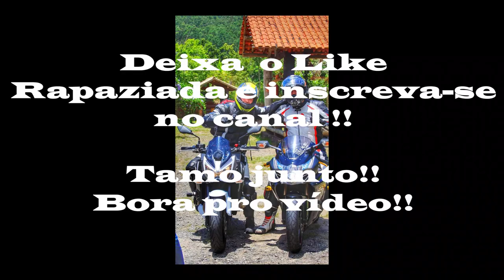Pneu novo na Z agora vai!!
Fala rapaziada, vídeo novo no nosso canal fomos levar a Z para fazer aquelas troca de Pneu e alguns cuidados quando colocar o pneu novo, bora deixar o like e inscreva-se no canal blz!? TMJ Forte Abraço a todos.